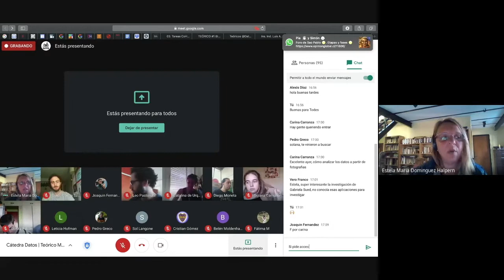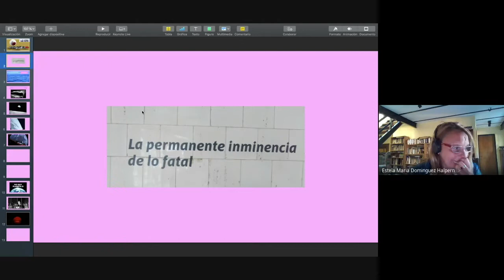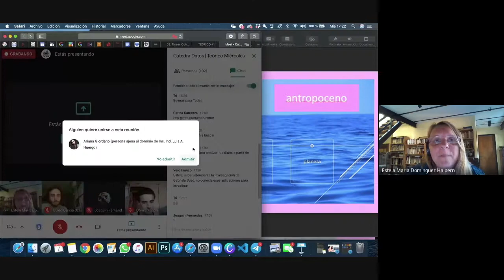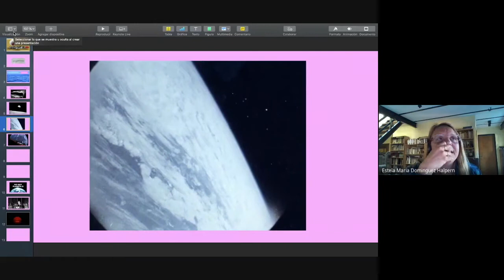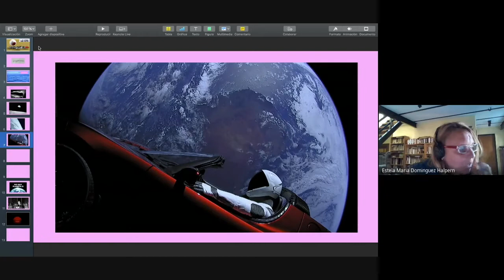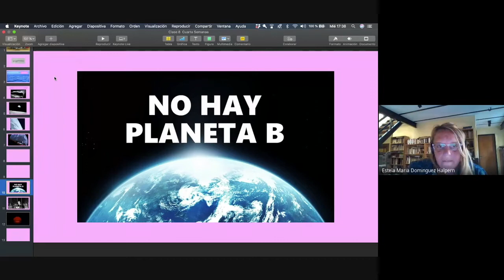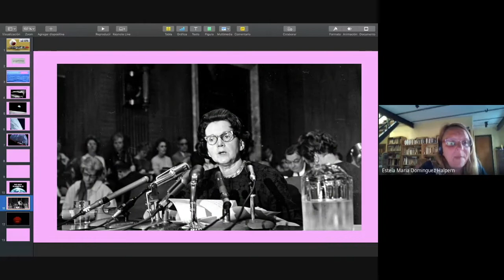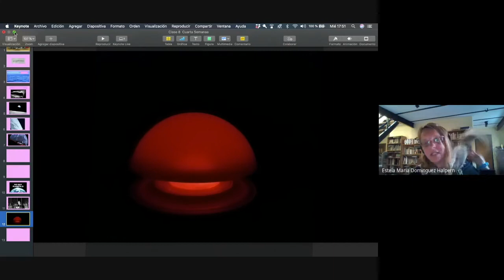Teórico Nº 8 / Estela Domínguez Halpern - Humanidades Digitales, Plataformas GAFA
En este encuentro trataremos temas como: Humanidades Digitales, Plataformas GAFA, Morton: Hiperobjetos "Filosofía y ecología después del fin del Mundo", entre otros.